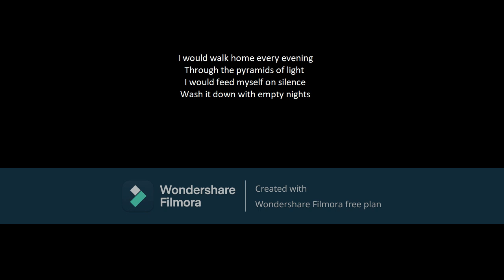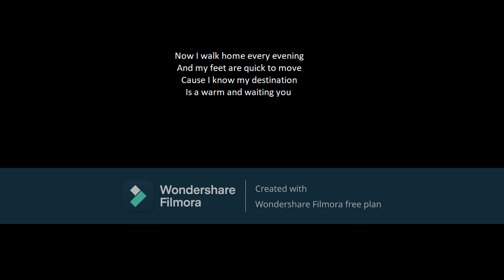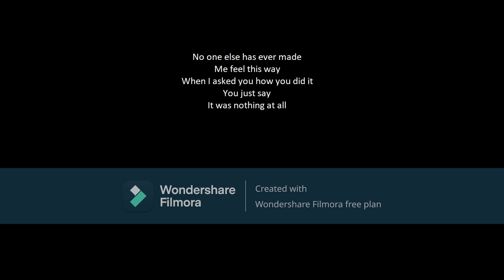Heart - Nothin' At All